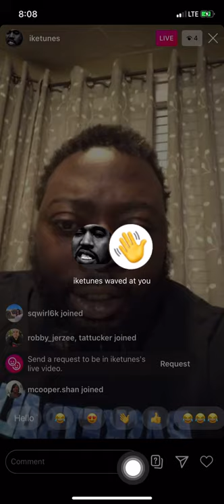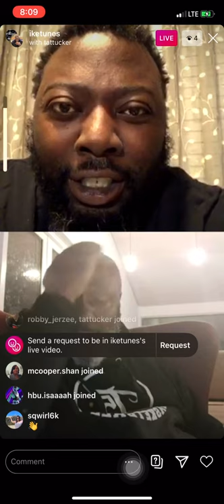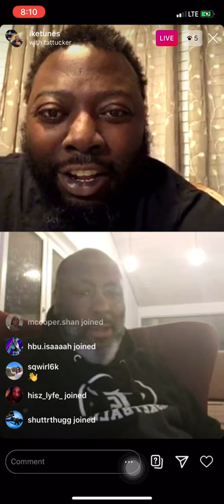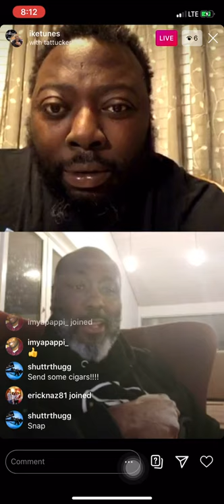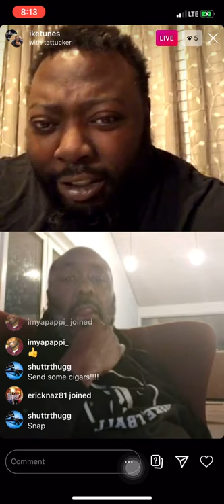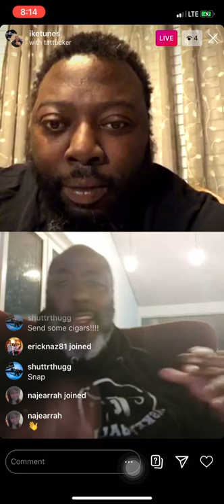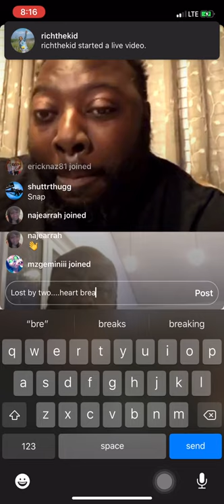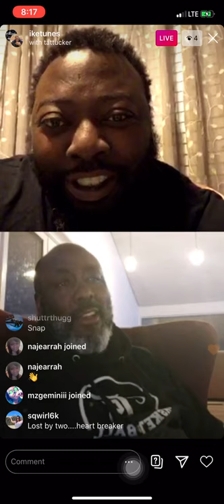Hillside round up Tat tucker pt 1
Hillside's Finest Tat Tucker